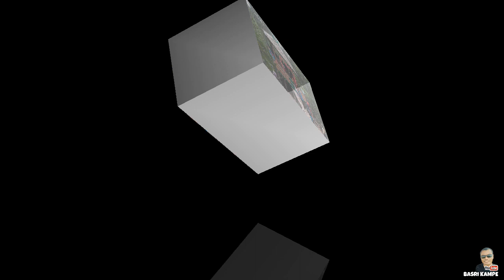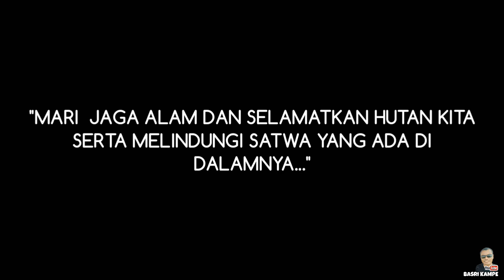WISATA ALAM HUTAN MANGROVE PT. THIP INHIL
Mangrove